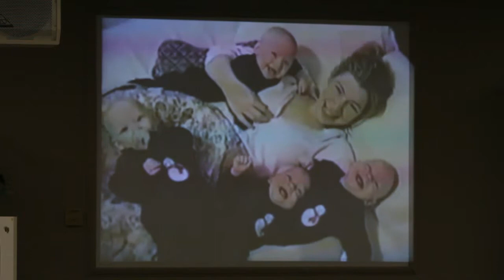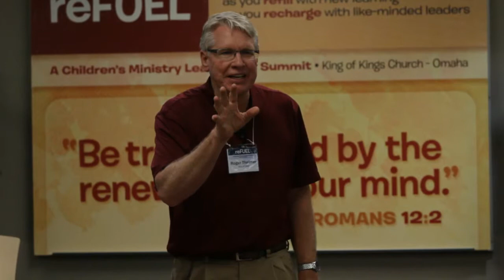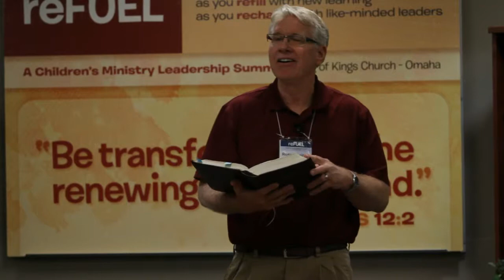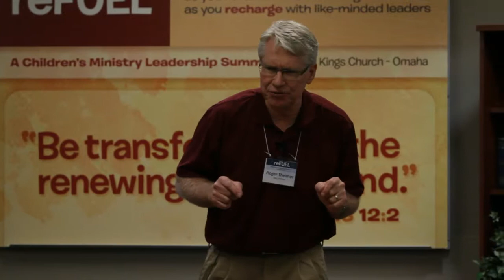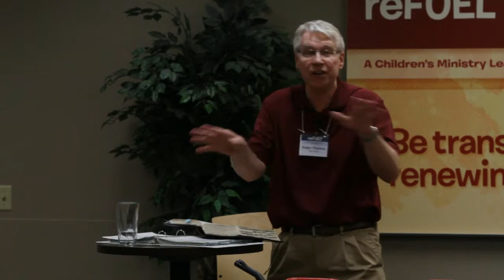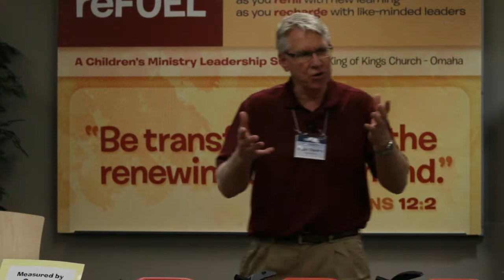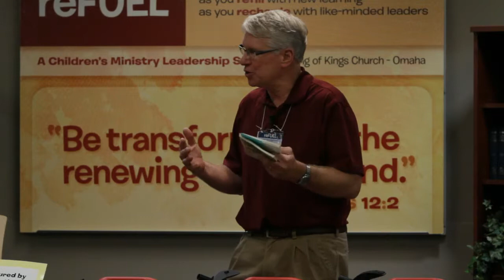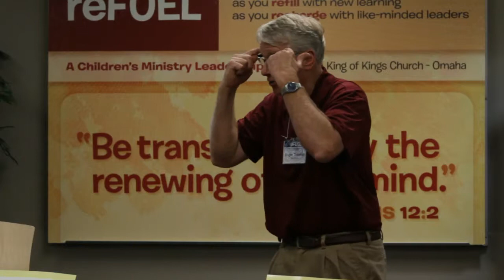Exhausted, Overwhelmed...or reFUELED by Dr. Roger Theimer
Pastor Roger is the Children's pastor at King of King Church in Omaha, NE and will talk about the keys to staying replenished as a leader in one of the most stressful ministries in the church.  His keynote at the reFUEL Summit 2012 suggests adjusting priorities for your physical, emotional, mental and spiritual energy.